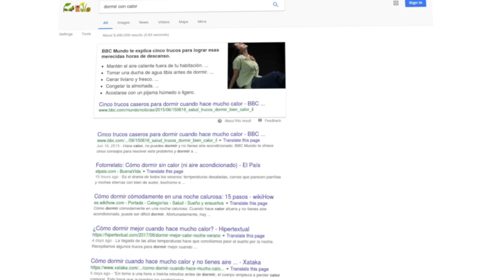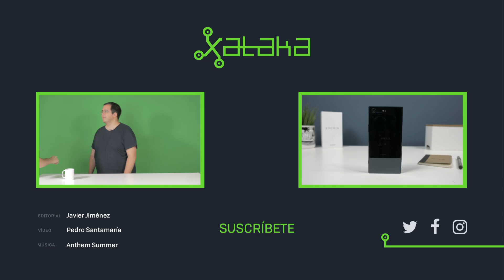Cómo dormir cuando hace mucho calor y no tienes aire acondicionado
Con las altas temperaturas uno de los problemas que genera es la dificultad para dormir bien. ¿Hay remedios infalibles? Veamos lo que dice la Ciencia a la idea de dormir bien cuando hace calor.